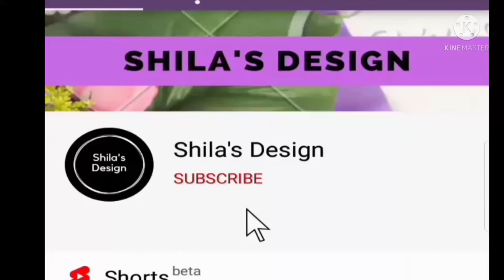handprint kamij । new trendy hand printed kurti Kameez design collection.